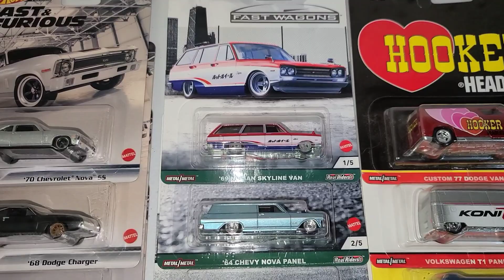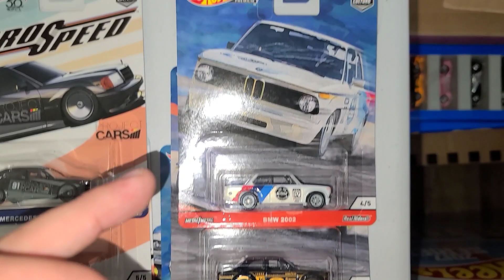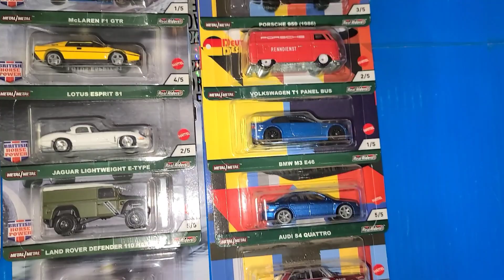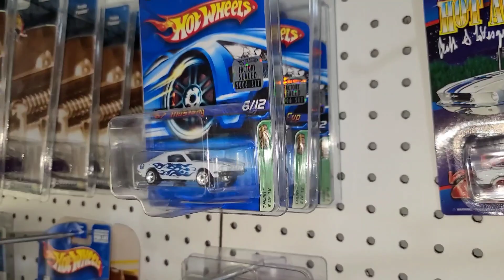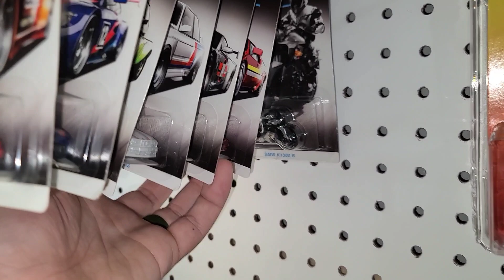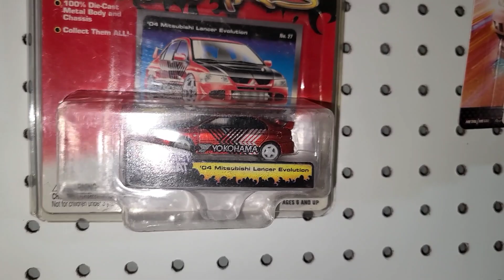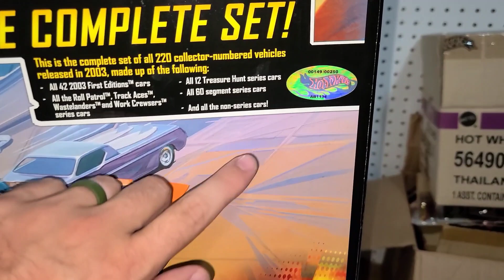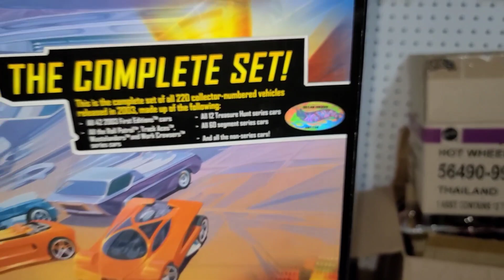Join me as we get to check out Flyingdiscdiecast's awesome collection! Fantastic Whatnot streamer!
We head out to Flyingdiscdiecast's place to check out his amazing collection! We get to see so many amazing castings and rare limited pieces, it's mind-blowing!

here is your link for $10 free on whatnot. You spend it how you like.